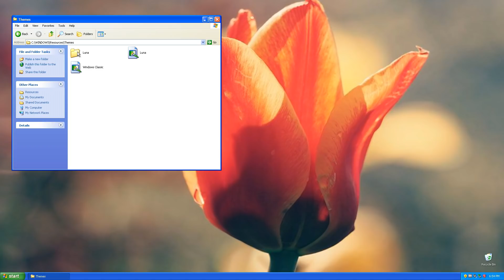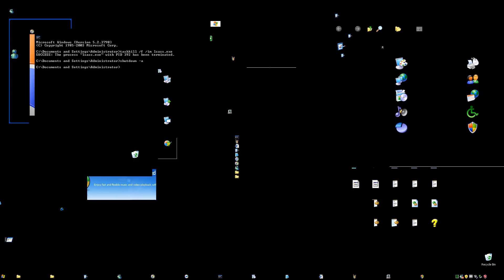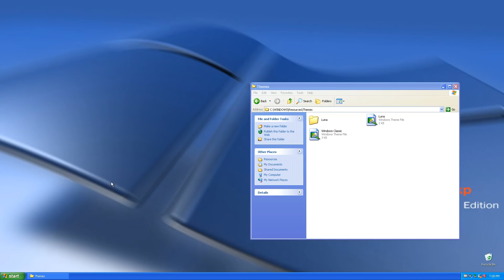Windows without a theme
Thanks to Doovleed for the following idea! (again)

Today I am going to show you how bad is Windows without a proper theme!

*Code:*
ActiveTitle=0 0 0
Background=0 0 0
Hilight=0 0 0
HilightText=0 0 0
TitleText=0 0 0
Window=0 0 0
WindowText=0 0 0
Scrollbar=0 0 0
InactiveTitle=0 0 0
Menu=0 0 0
WindowFrame=0 0 0
MenuText=0 0 0
ActiveBorder=0 0 0
InactiveBorder=0 0 0
AppWorkspace=0 0 0
ButtonFace=0 0 0
ButtonShadow=0 0 0
GrayText=0 0 0
ButtonText=0 0 0
InactiveTitleText=0 0 0
ButtonHilight=0 0 0
ButtonDkShadow=0 0 0
ButtonLight=0 0 0
InfoText=0 0 0
InfoWindow=0 0 0
GradientActiveTitle=0 0 0
GradientInactiveTitle=0 0 0
ButtonAlternateFace=0 0 0
HotTrackingColor=0 0 0
MenuHilight=0 0 0
MenuBar=0 0 0